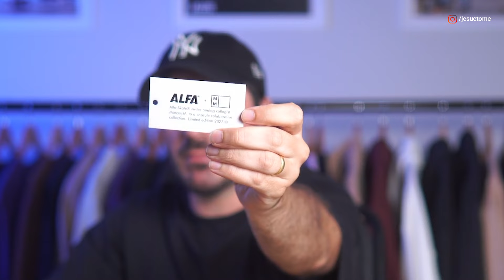TUDO QUE VOCÊ PRECISA SABER SOBRE PRODUZIR CAMISETA (PASSO A PASSO)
Melhor vídeo sobre produção de camisetas. Se você tem uma marca de roupa ou quer ter, recomendo assistir agora mesmo.

Neste vídeo te mostro o passo a passo para fazer camisetas de qualidade, vou falar sobre tecidos, estampas, etiquetas e tags. Assista e se ficar com alguma dúvida, comenta que vou estar respondendo por lá.